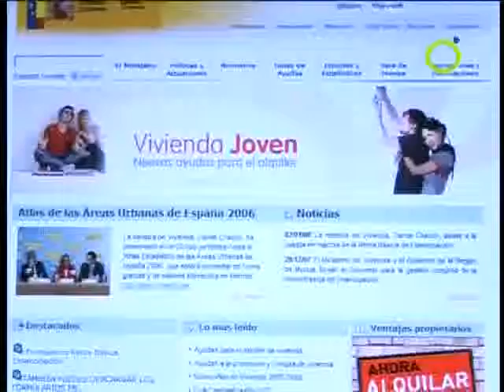Problemes per cobrar els 210 euros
42.000 joves valencians poden beneficiar-se per les ajudes del Pla d'Emancipació del govern.